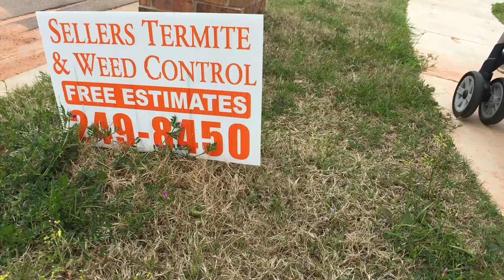Suja Greens and Wasabi Brand Yogurt Covered Peas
THANKS TO ALL OF OUR UNOFFICIAL SPONSORS - Meg brings a gross beverage I have had before: Suja Greens. I am nice, however, and get Good 2 Grow apple juice with an Aladdin's Jasmine no spill lid.

Wasabi Brand Yogurt Covered Peas: